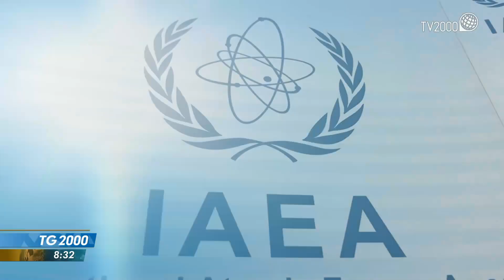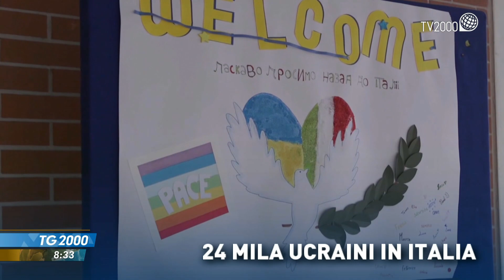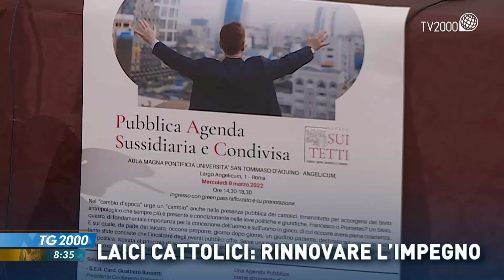TG2000, 10 marzo 2022 - Ore 8.30